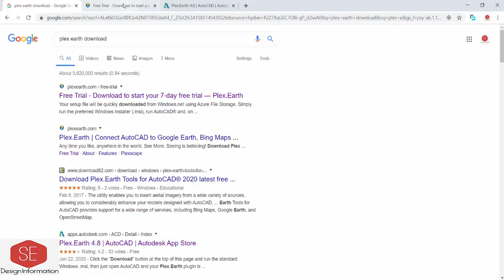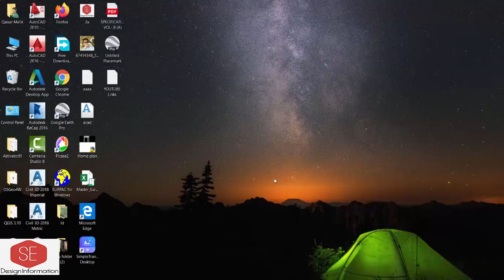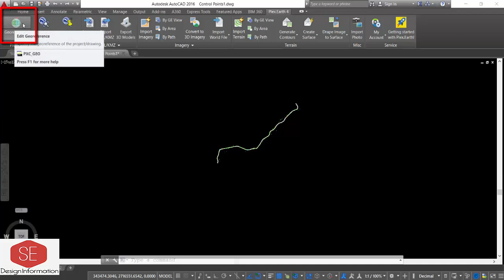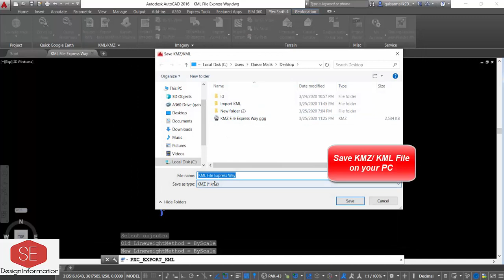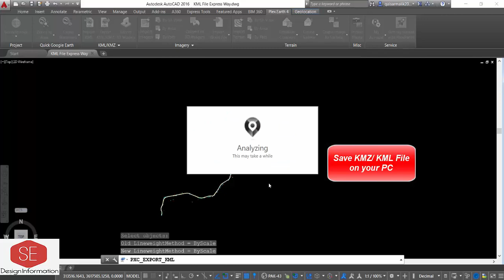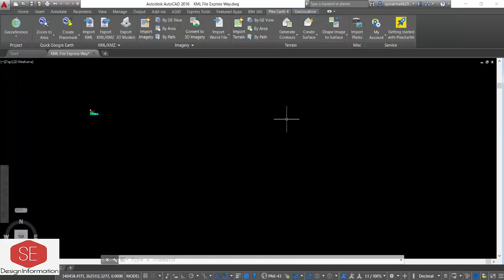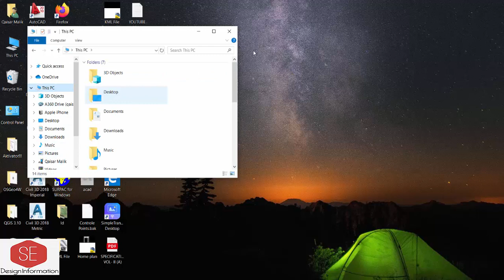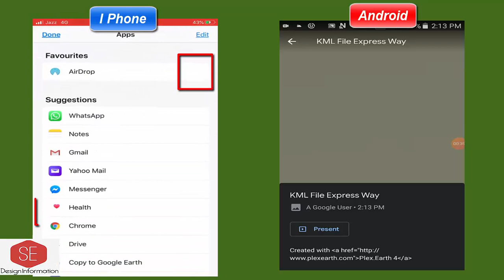KMZ. Convert Auto CAD Road Plan into Google KML/KMZ .& Import to iPhone & Android Phone .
Auto CAD Coordinated Plan Convert To Google KML KMZ File.
KML File Import To iPhone & Android Phone Devices & Layout & Marking Plan With Phone Live Location.
Dowload File Link